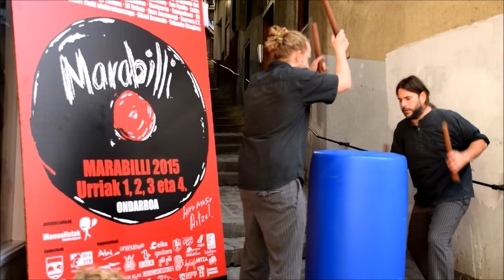Ondarroako III. Marabilli Sormen Festibala: bigarren eta hirugarren egunak